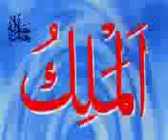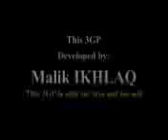99 Names Of Allah